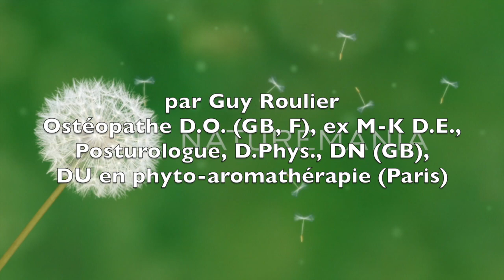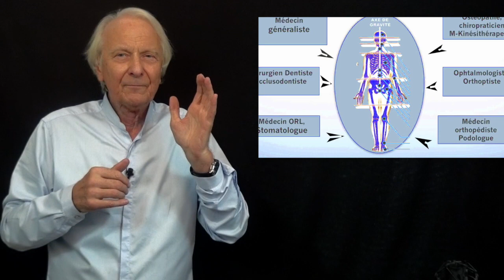Vidéo Comment soulager naturellement et durablement vos douleurs chroniques par Guy Roulier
Cliquez sur  le lien pour accéder à votre ebook et à la vidéo